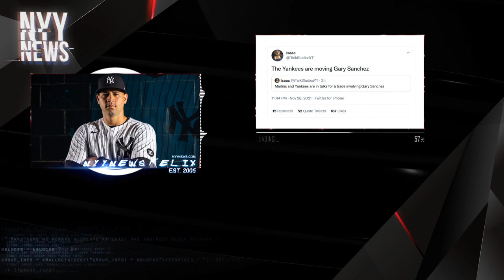Rumor: Yankees Trading Gary Sanchez To The Miami Marlins?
yankees
marlins
trade
hot stove